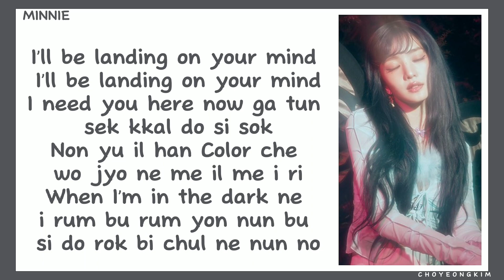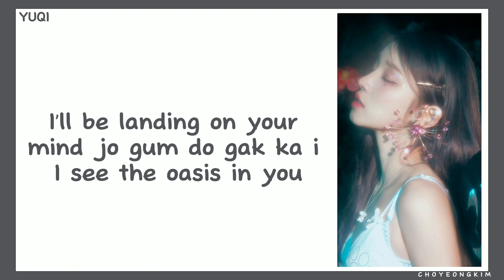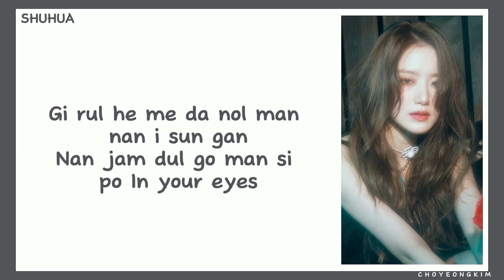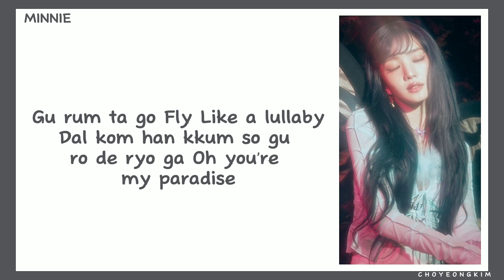(G)I-DLE - PARADISE (Easy Lyrics) | CHOYEONGKIM